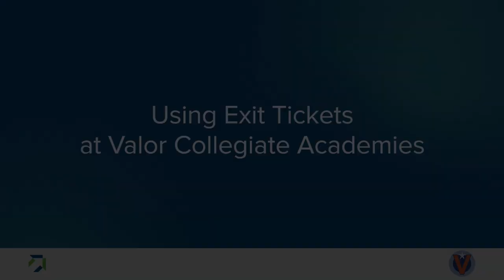Using Exit Tickets at Valor Collegiate Academies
Valor educators look closely into exit tickets to monitor student learning and plan for future lessons.